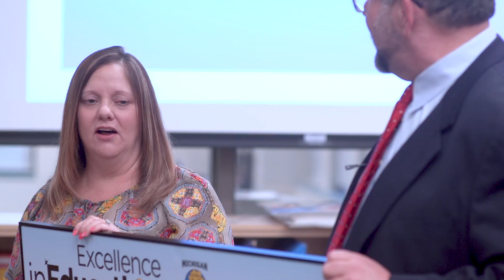EIE TOTY NO TRACK WINNER PKG ELEMENTS